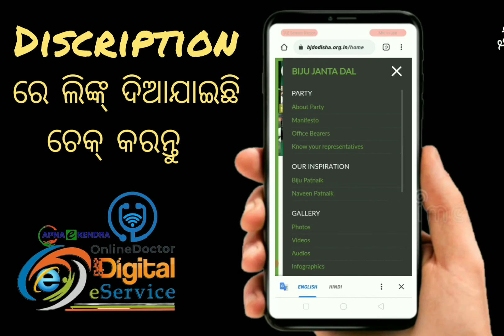ବିଜୁ ଜନତା ଦଳ ମେମ୍ବର online registration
ବିଜେଡି ସଦସ୍ୟ |  ବିଜୁ ଜନତା ଦଳ ଓଡିଶା ବିଜୁ ଜନତା ଦଳରେ ଯୋଗ ଦିଅନ୍ତୁ ଯାହାକୁ ଆପଣ ଓଡିଶାର ଭବିଷ୍ୟତ ପାଇଁ ଦେଖିବାକୁ ଚାହୁଁଛନ୍ତି।  ... ପଞ୍ଜୀକରଣ ପ୍ରକାର |  ଟାଇପ୍ କରନ୍ତୁ |  ସଦସ୍ୟତା  ସ୍ବେଚ୍ଛାସେବୀ  ପାଇଁ ପଞ୍ଜୀକରନ୍ତୁ
BJD Members | Biju Janata Dal Odisha Join Biju Janata Dal to be the change you want to see for the future of Odisha . ... Registration Type . Type . Membership . Volunteer . Registration For .